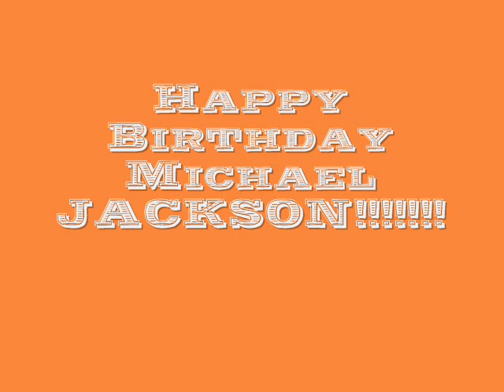Michael JACKSON Duet With Bob MARLEY) "No Billie Jean, No Cry" (W.DALTON Bootleg)